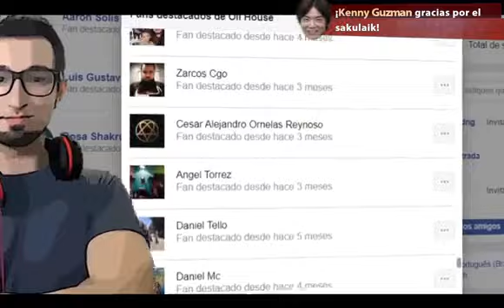Usually, there won't be any problems at all